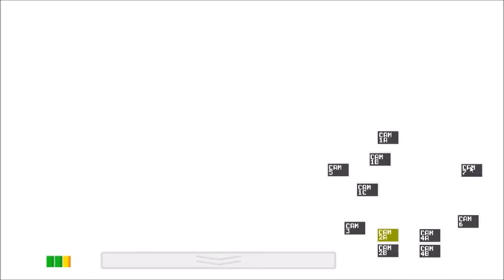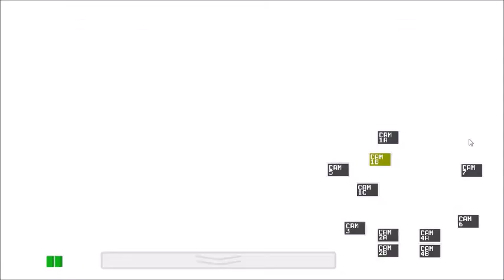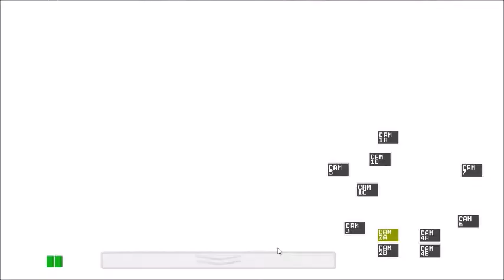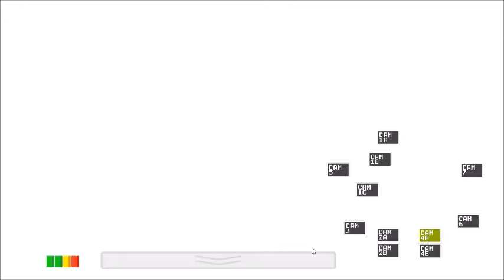Five nights at Fredy s 3. díl (2. noc neúspěšná)